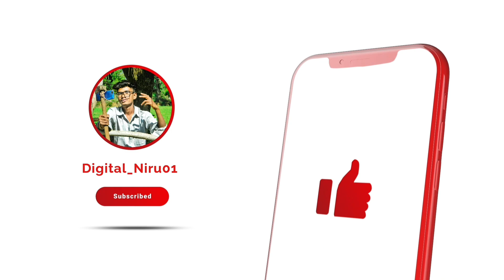Bawal Hai Baba 🤪 ll Balaghat Durgama Puja ll बालाघाट नवरात्रि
Bawal Hai Baba 🤪 ll  Balaghat Durgama Puja ll बालाघाट नवरात्रि l

                  This Video Just For Fan